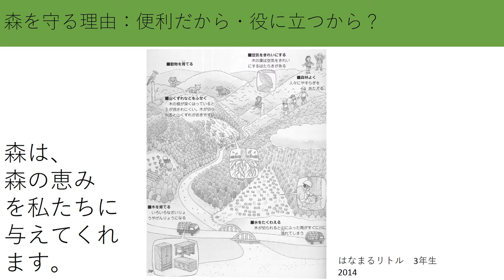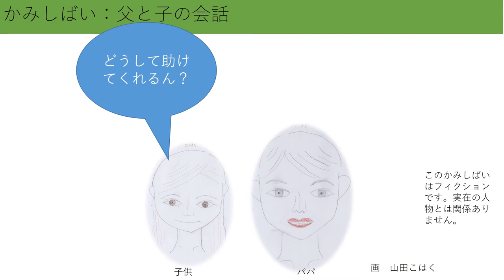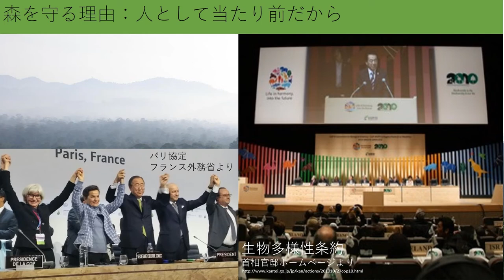どうして森をまもらないといけないの？／広島大学 山田 俊弘 先生【夢ナビTALK】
山田 俊弘 先生のプレゼンテーションに興味を持ったら以下をチェック！
★山田 俊弘 先生の800字講義一覧
【「世界を見よ、危険に立ち向かえ、そして森を守ろう！」】